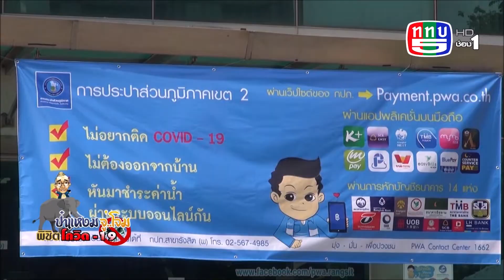ถามแรงตอบแรง,มท 3ทรงศักดิ์ กปภ สู้โควิด19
ถาม-ให้ล้างมือบ่อยๆ-แล้วไม่มีเงินจ่ายค่าน้ำประปา ถูกยกมิเตอร์น้ำจะทำอย่างไร ฟัง-นายทรงศักดิ์ ทองศรี รัฐมนตรีช่วยว่าการกระทรวงมหาดไทย พูดถึงมาตรการเยียวยาของการประปาส่วนภูมิภาค ครับ
“. การประปาส่วนภูมิภาคเองก้ได้เห็นความสำคัญในส่วนนี้ ว่า-วิธีการแก้ปัญหาช่วยเหลือประชาชนในส่วนหนึ่งในเรื่องของลดค่าใช้จ่ายในครัวเรือนให้ได้ เรื่องของ-ค่าน้ำประปา ในช่วง3เดือนนี้จะลดให้ 3%. ”
 แล้วก็ยังขยายระยะเวลาในการชำระเงินจาก 10 วัน เป็น 20 วัน ส่วนใครนะครับที่เดือดร้อนจริงๆ ช่วงนี้ยังไม่มีจ่าย ติดต่อเจ้าหน้าที่ของการประปาได้ จะหาทางช่วย ก่อนจะถูกยกมิเตอร์-นะครับ
 ทุกฝ่ายช่วยชาวบ้านช่วยชาติบูรณ าการนะครับ